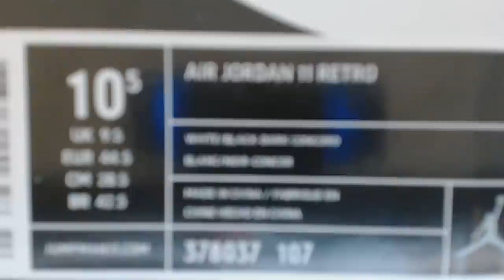Unboxing: Air Jordan Retro XI (11) Concord, December 23, 2011 Release (1080p)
No explanation necessary. Title says it all. Let me know what you think. Watch & enjoy. Thanks.